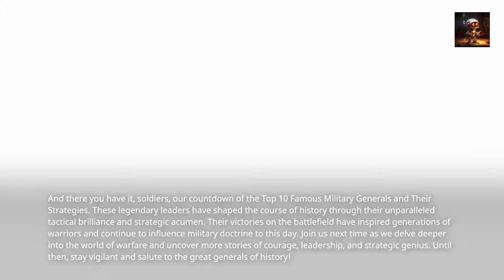Legendary Military Generals Top 10 Strategists Throughout History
Join us as we explore the tactical brilliance and strategic genius of history's most renowned military leaders. From ancient battles to modern warfare, these legendary generals have shaped the course of history through their innovative strategies and decisive victories. In this countdown, we pay tribute to the ten greatest military minds of all time, revealing the secrets behind their most famous battles and the lasting impact of their strategic genius.